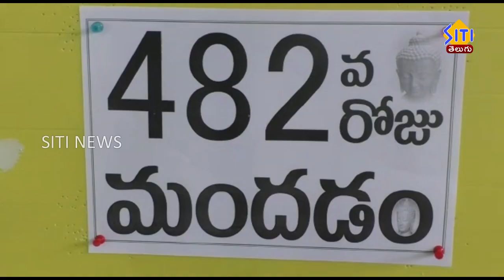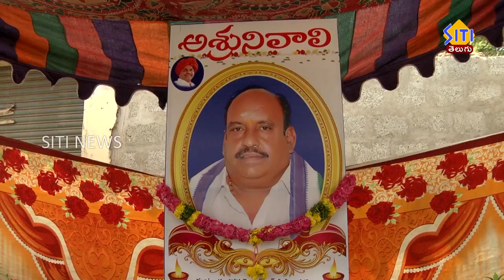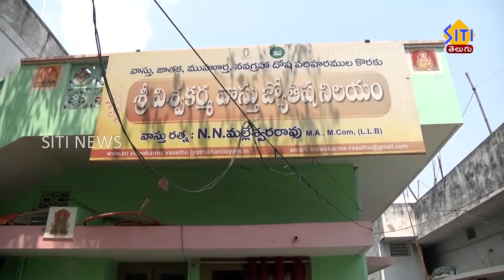Guntur Siti News 12 04 21 2pm